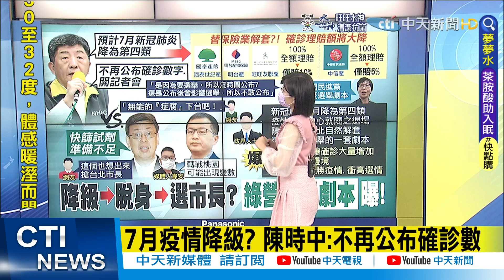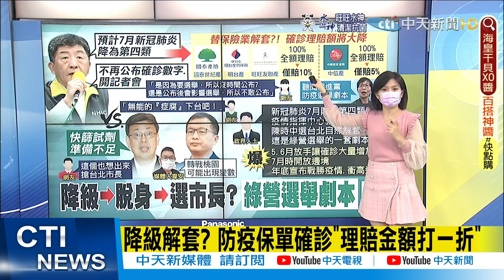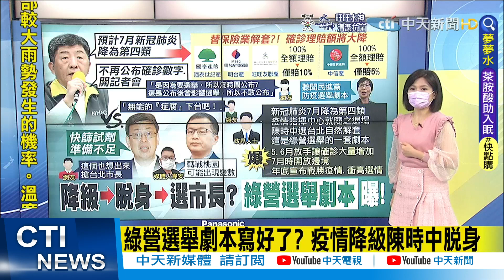【每日必看】7月疫情降級? 陳時中:不再公布確診數｜綠營選舉劇本寫好了? 疫情降級陳時中脫身 @中天新聞CtiNews 20220510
00:00 7月疫情降級? 陳時中:不再公布確診數
00:46 降級解套? 防疫保單確診"理賠金額打一折"
01:26 綠營選舉劇本寫好了? 疫情降級陳時中脫身
02:44 全國急診塞爆! 小英"曬狗"賀節 民眾灌臉書罵翻
04:17 民眾能帶多少快篩劑回台? 大官竟回"我沒掌握"
05:53 北巿婦人排隊買快篩昏倒 拒就醫回神後再上
06:47 鼻酸! 學童邊排隊邊寫作業 揭快篩之亂真相